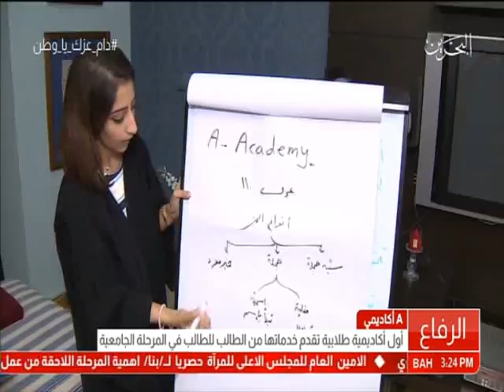البحرين: تقرير: أول أكاديمية طلابية تقدم خدماتها من الطالب للطالب في المرحلة الجامعية